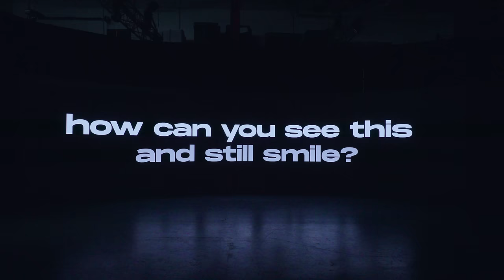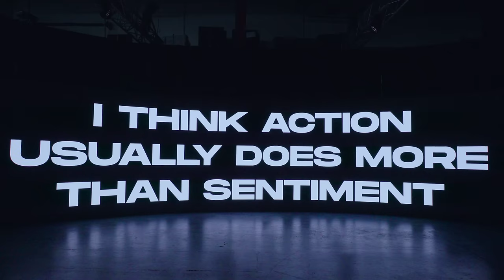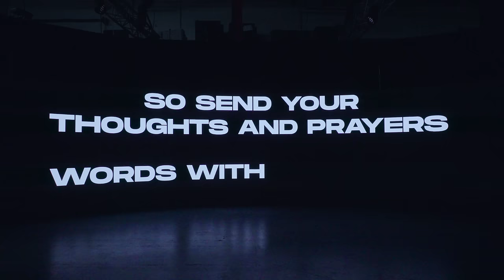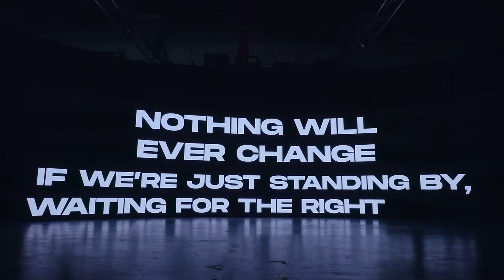daysormay - Holding My Tongue (Official Music Video)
There's a line in this song that says "death on the sidewalks, I can't breathe”. That line was written around 3 years ago. This song has had a bit of a journey.  In 2014, at the age of 15, I saw the video of Eric Garner's murder at the hands of the NYPD and I couldn't get that out of my head. I was in high school at the time and I struggled to process the emotions it provoked in me.  It stayed with me, it was a hard song to write. We kept struggling with it, then taking it out on tour, then went back to the drawing board, then putting it aside again.  It went on like that until we finally figured out what we wanted to say with it. In the summer of 2018, we recorded the song during our first recording session for this EP.

Unfortunately, that phrase is still relevant today, with the murder of George Floyd by police in Minneapolis, Javier Ambler in Austin, Texas, Elijah McClain in Aurora, Colorado, and Manuel Ellis in Tacoma, Washington, just to name a few.

HMT is the first song that I've ever written about anything outside of my own life, or my own life experience. That's what the line "holding my tongue" is about. I felt like I could have started writing in this voice a lot earlier on in my life, but I was holding myself back from doing so, I think out of fear of not communicating my anger well.

It took me longer than I am proud to admit to remember that this is why I write songs, to talk about things that stick with me, bother me, or that matter to me.

We've never been a "political" band, but this isn't a political statement, this is me saying that people need to stop being killed. It’s about human rights.

- aidan.

Video by fbnki @febnuki
Produced, Engineered, and Mixed by Steve Bays.
Written by Nolan Bassett, Carson Bassett, Aidan Andrews, Eli Garlick, Craig Matterson, and Steve Bays.
Lyrics by Aidan Andrews.

Video was recorded at SW Event Technology’s Virtual Production Studios in Delta, BC.

This project is funded in part by FACTOR, the Government of Canada and Canada’s private radio broadcasters. Ce projet est financé en partie par FACTOR, le gouvernement du Canada et les radio diffuseurs privés du Canada.

Lyrics:
I been holding my tongue way too long
It’s got me going (change)
Purgatory’s not where I belong
But I was terrified of using free speech at all
Living in the fear of an open mouth with nothing to say at all
Are you alive? How can you see this and still smile?
Are you alive? How can you survive and not wonder why?

Eyes under wool, it’s hard to see
Death on the sidewalks

Streetlights
Post-Life
hi-fi screaming
lo-fi meaning
Streetlights
Post-Life
hi-fi screaming
lo-fi meaning

Why does it always need to come to this?
Yeah I think action usually does more than sentiment
So don’t stop looking, don’t tap out, don’t go home
because the longer this goes on there will be nowhere to go
So send your thoughts and prayers, words without action just move air.
And we can find every reason not to care

Streetlights
Post-Life
hi-fi screaming
lo-fi meaning
Streetlights
Post-Life
hi-fi screaming
lo-fi meaning

Too many post-life apologies, never really sorry, never really honestly
Nothing’ll ever change if we’re just standing by, waiting for the right time

Streetlights
Post-Life
hi-fi screaming
lo-fi meaning
Streetlights
Post-Life
hi-fi screaming
lo-fi meaning
hi-fi screaming
lo-fi meaning
hi-fi screaming
lo-fi meaning